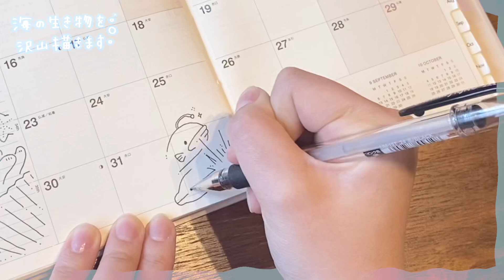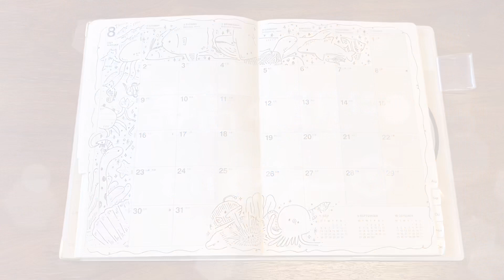【無地の手帳】黒一色で海の生き物たくさん描きこんでみた！【８月 | イラストアレンジ】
『ボールペン1本で、センスいいってほめられる！
　　　ゆるっとかわいいイラストの描き方 』
　　　📗 全国の書店にて好評発売中 📗

(今回の動画、最初の挨拶入れ忘れたので
文字で失礼いたします・・・！）

現役イラストレーターのしろくまななみんです。
今回は声なし動画です〜〜！

ただシンプルに手帳を使用するのもいいのですが、
せっかくなら自分らしい方手帳にしてみよう！と思い
毎月手帳にイラストアレンジをしております🦀

みなさんもこちらの動画を参考に
手帳を彩っていてはいかがでしょうか？✨

皆様からの反応お待ちしております〜✨

🐻しろくまななみん🎨 / 毎日何かしらのSNS更新中！

　- ファンマークは 「🐻🎨」ファンネームは「ななぐみ. 」です